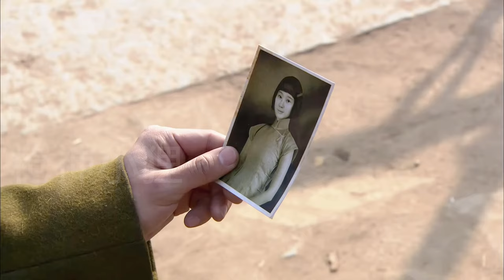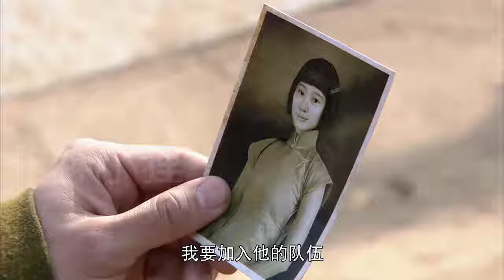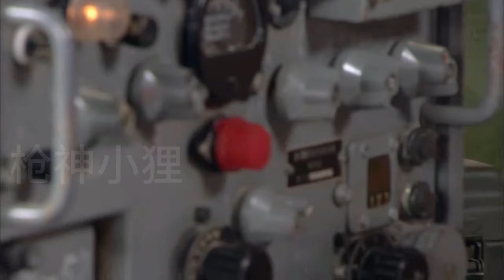【MOVIE】MULTISUB 人肉炸彈！功夫小子懷中藏雷炸毀日軍炮兵陣地！⚔️ 抗日MMA | Kung Fu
TXZL DD